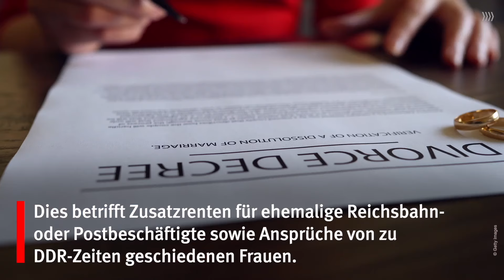Einmalzahlungen bis 5000 Euro: Härtefallfonds für Rentner - Antragsfrist endet bald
Bis zum 31. Januar 2024 können Anträge gestellt werden